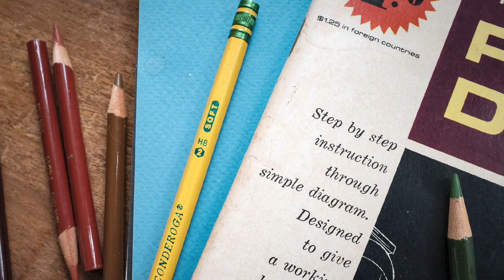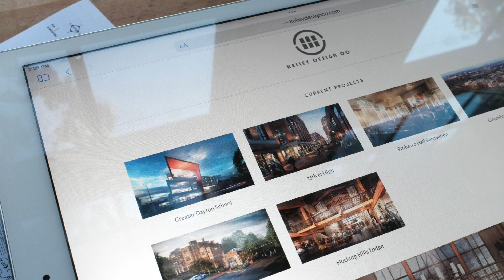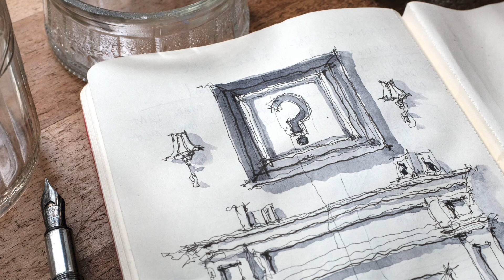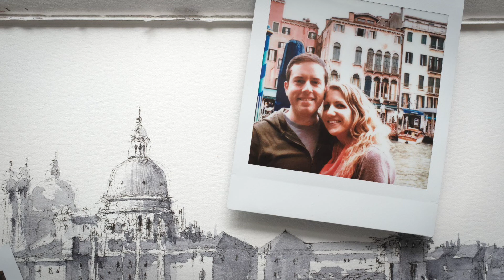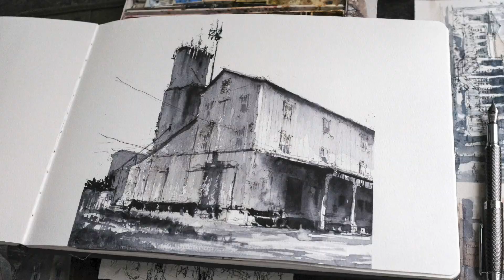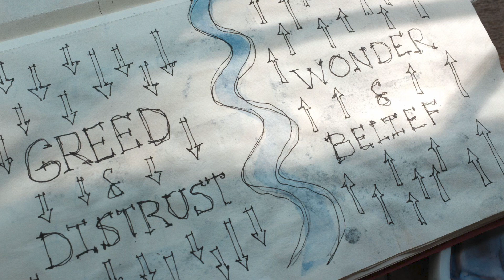Paul Kelley: Sketch Inspired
My name is Paul, and I’m an artist and designer living and working in the midwestern United States (Ohio, to be specific).

My artwork is inspired by a life lived in rural and urban contexts (with a bit of travel thrown in as well).  My professional career as an award-winning architectural illustrator provides me with a knowledge and expertise of built forms, landscapes and their relationship to one another. The tension between built and natural, urban and rural is something that stirs my heart as I seek to highlight the beauty that binds it all together.

My life is blessed by the relationships of Faith, Family & Friendship.  These relationships fuel and encourage my artwork, and help me keep the bigger picture in mind through all of life’s hills and valleys. - Philippians 4 : 12-13